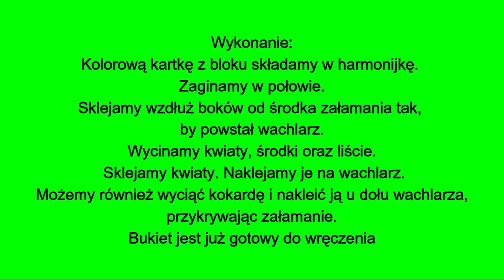Jak zrobić Wachlarz - Bukiet na Dzień Mamy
W tym odcinku pokażę Ci jak zrobić laurkę - bukiet